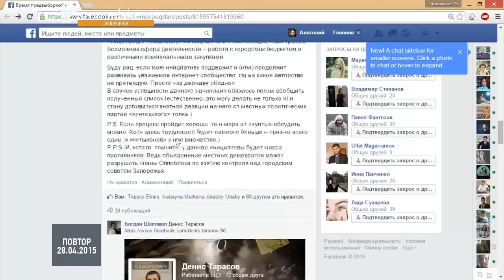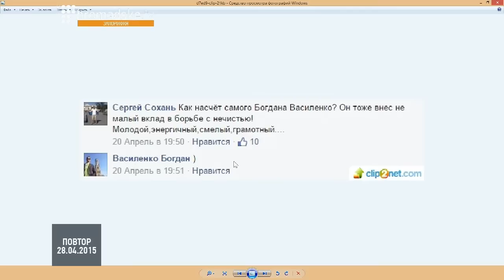Богдан Василенко про вибори мера та у міськраду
Головний редактор газети "Суббота-плюс" Богдан Василенко про вибори мера та депутатів міськради  і перспективи об'єднання демократичних сил в Запоріжжі.